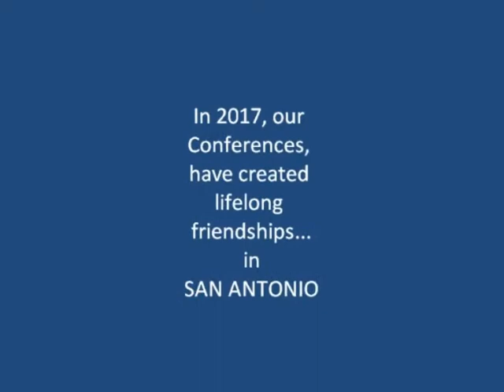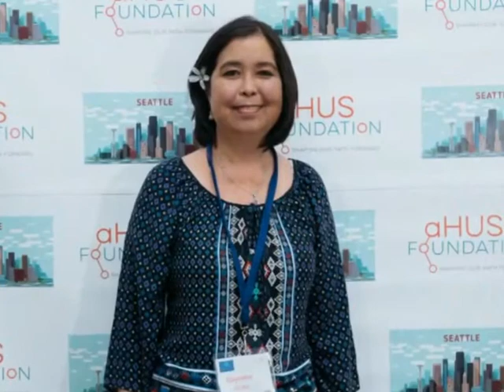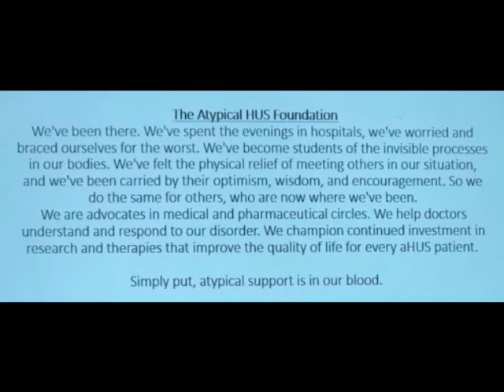The Atypical HUS Foundation 2017 Conferences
aHUS, despite being an Ultra Rare disease, and created lasting friendships within our community.
Patients, caregivers, and families all connected together.